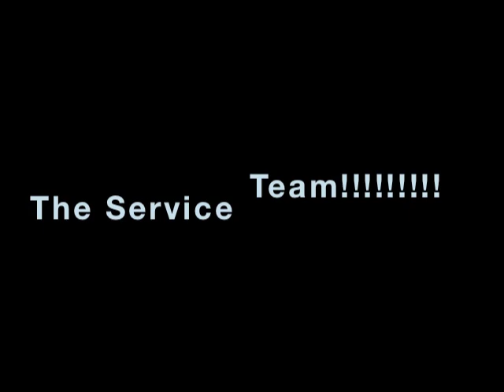Meri's Angels Part 2